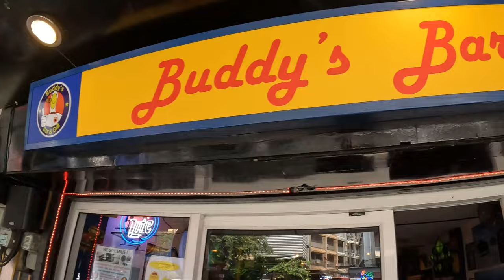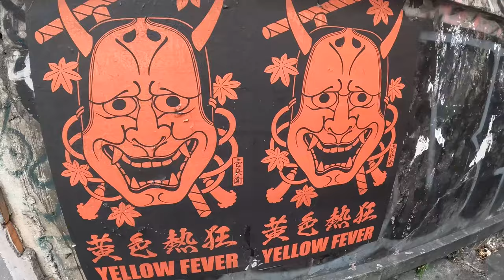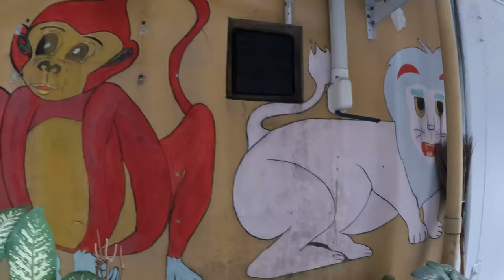Getting WET and WILD in Bangkok - SONGKRAN 2023 💦🥳💦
Had the time of my life enjoying Songkran in Bangkok at Nana and Soi 11. The water fights were so fun. Everyone was having a great time. People were so happy and friendly. Amazing! The next day we went to the Buddhist Temple, Wat Pathumwannaram for some chanting.